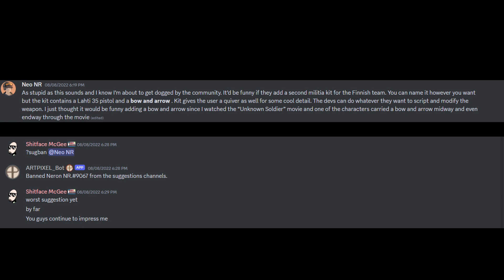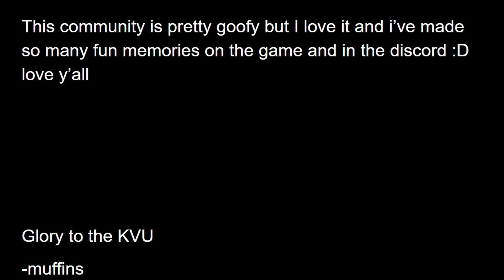Homage to Karelia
i love this dumb community